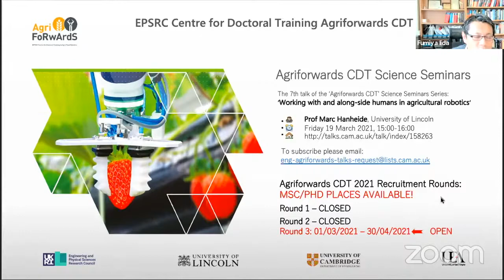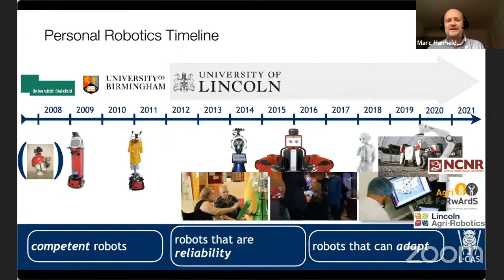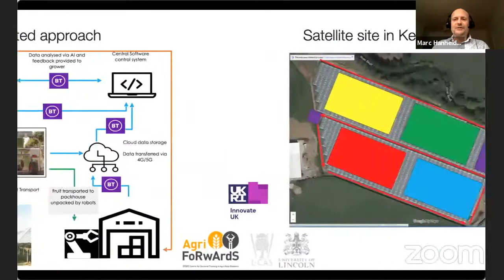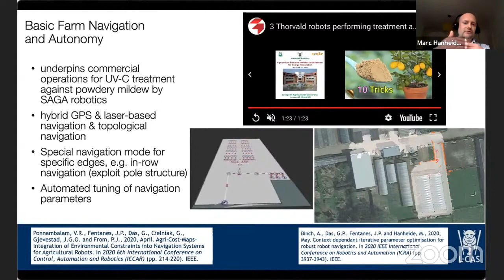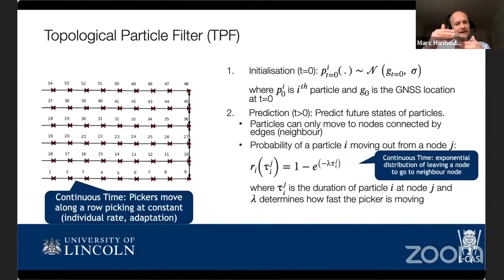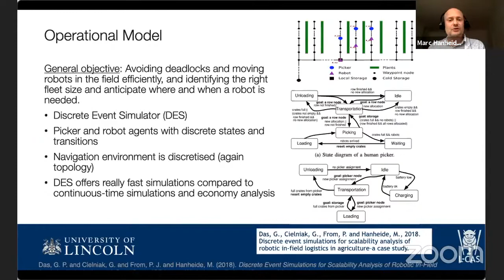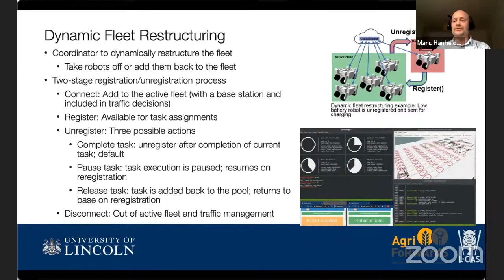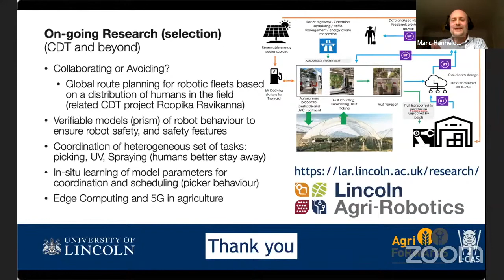Agriforwards CDT Science Seminar 7 -- March 19, 2021 presented by Prof Marc Hanheide, UofL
Title: Working with and along-side humans in agricultural robotics

With this talk we would like to welcome the new Director of the Agriforwards CDT —Professor Marc Hanheide

While full automation is considered often considered the holy grail in agricultural applications addressing labour shortages and unfavourable working conditions, the journey towards automation to date requires collaboration and co-habituation of robots and human workers in the field while already offering substantial productivity gains and improvements.

In this talk, Marc will be presenting some solutions and insights on robots working with and alongside humans in agricultural domains. Be this helping fruit harvesting, collaborating in logistics, or collecting data for increased farm intelligence and yield forecasting. Insights from a number of funded projects in the domain of strawberry production will underpin this presentation, covering aspects of safety, collaboration, and adaptation of robotics systems.

Marc will cover latest developments at the University of Lincoln on multimodal detection and tracking of people in agricultural fields, interaction design for agricultural workers, and long-term deployment and coordination of robotic fleets in soft-fruit production.

This talk is part of the EPSRC Centre for Doctoral Training -- Agriforwards CDT (CAMBRIDGE) series.